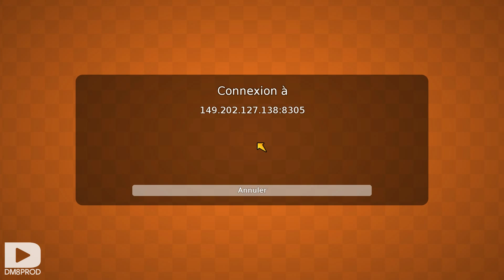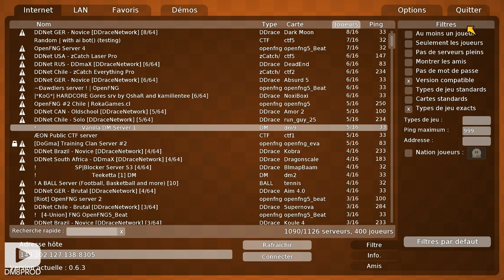Teeworlds - Objectif victoire | DM8 Play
Aujourd'hui on gagne !

◘ DM8 Play
◘ Teeworld (PC)
◘ Détente

GENERIQUE : Savant - Starfish